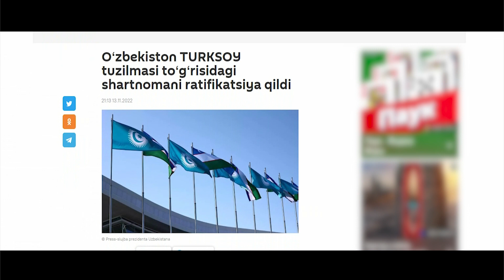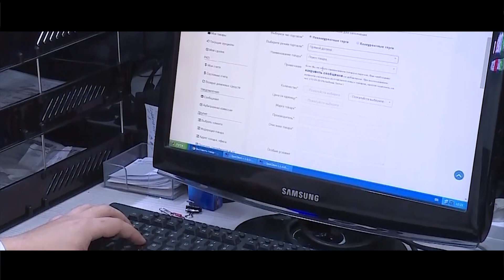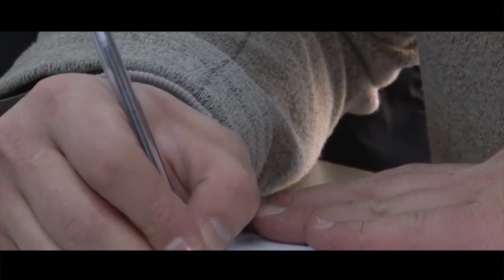Новости законодательства (12- 19 ноября 2022 г.)